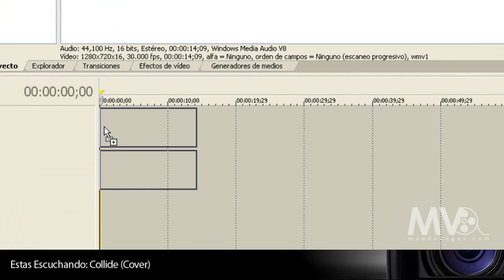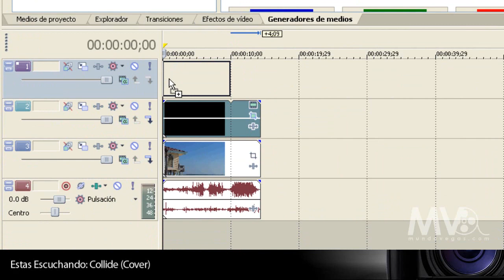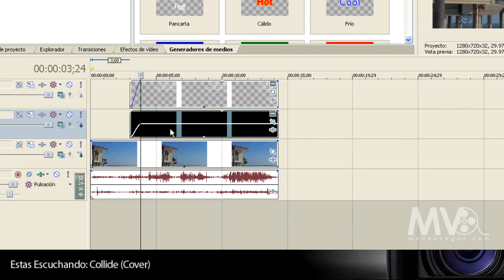Tutoriales Vegas Pro 10.0 // Mensaje con Frases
Tutorial #101 Bienvenidos a los Tutoriales de Vegas Pro 9.0 y 10.0, para editar mejor en sus vídeos, les dejo un tip de hacer un fondo negro de opacidad baja con texto que deja mensaje.